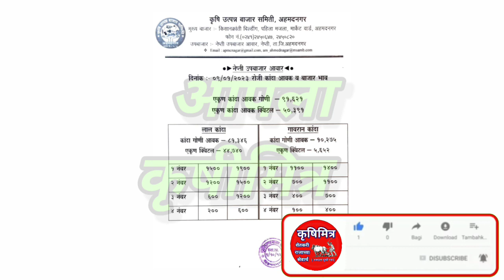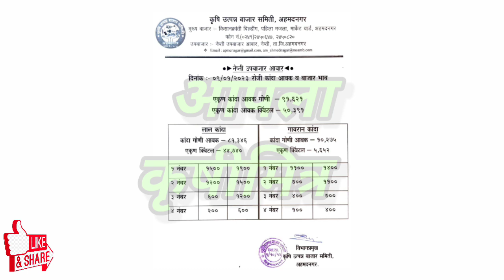अहमदनगर कांदा भाव, kanda bhav ahmednagar, कांदा बाजार भाव आजचे, प्याज बाजार भाव, kanda bhav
1)आजचे ताजे कांदा बाजारभाव
2)कांदा बाजारभाव आजचे
3)कांदा भावात मोठा बदल
4)भावात जोरदार बदल
5)कांदा बाजारभाव
6)कांदा भावात दमदार बदल
7)आजचे चालू कांदा बाजारभाव
10)Kanda bajarbhav today
11)pyaj bhav , kanda bhav
12)kada bhav today
13)bhavat motha badal
14)ghodegav kanda bhav
15)lasalgav kanda bhav
16)rahuri kanda
17)Yevala kanda bhav
18)yevala andarsul kanda bha
19)Ahmednagar kanda bhav
20)ghodegav kanda bhav
21)Amaravati kanda bhav
22)pimpalagav kanda bhav
23)saykheda kanda bhav
24)parner kanda bhav
25)pune kanda bhav
26)nampur kanda bhav
27)umarane kanda bhav
28)येवला कांदा भाव
29)पुणे कांदा भाव
30)कराड कांदा भाव
31)सातारा कांदा भाव
32)चंद्रपूर कांदा भाव
33)नाशिक कांदा भाव
34)उमराणे कांदा भाव
35)नामपूर कांदा भाव
36)महाराष्ट्रातील कांदा भाव
37)राज्यातील कांदा भाव
38)राज्यातील संपूर्ण कांदा बाजारभाव
39)बाहेर राज्यातील कांदा भाव
40)नाशिक live कांदा भाव
41)सोलापूर live कांदा भाव
42)कोल्हापूर live कांदा भाव
43)कोपरगाव live कांदा भाव
44)सटाणा live कांदा भाव
45)कळवण live कांदा भाव
46)Live कांदा लिलाव
47)Live कांदा बाजारभाव
48)आजचे ताजे कांदा बाजारभाव
49)कांदा बाजार भाव आजचे
50)कांदा भावात मोठा बदल
51)भावात जोरदार बदल
52)कांदा बाजारभाव
53)आजचे चालू कांदा बाजारभाव
54)Kanda bajarbhav today
55)pyaj bhav
56)kanda bhav
57)kanda bhav today
58)ghodegav kanda bhav
59)lasalgav kanda bhav
60)rahuri kanda
61)सोलापूर कांदा भाव
62)कोल्हापूर कांदा भाव
63)संगमनेर कांदा भाव
64)कोपरगाव कांदा भाव
65)कळवण कांदा भाव
66)चांदवड कांदा भाव
67)मनमाड कांदा भाव
68)अभोना कांदा भाव
69)देवळा कांदा भाव
70)सटाणा कांदा भाव
71)पिंपळगाव कांदा भाव
72)पिंपळगांव बसवंत कांदा भाव
73)दिंडोरी कांदा भाव
74)वणी कांदा भाव
75)राहता कांदा भाव
76)औरंगाबाद कांदा भाव
77)अमरावती कांदा भाव
78)मंगळवेढा कांदा भाव
79)पंढरपूर कांदा भाव
80)नेवासा कांदा भाव
81)घोडेगाव कांदा भाव
82)नेवासा घोडेगाव कांदा भाव
83)जळगाव कांदा भाव
84)नागपूर कांदा भाव
85)sangamner kanda bhav
86)nafed kanda bhav
87)vinchur kanda bhav
88)Chandvad kanda bhav
89)kalavan kanda bajarbhav
90)dindori kanda bhav
91)vani kanda bhav
92)rahata kanda bhav
93)bajarbhav ajche
94)ahamadanagar kanda bhav
95)akola kanda bhav
96)kolhapur kanda bhav
97)solapur kanda bhav
98)mangalvedha kanda bhav
99)chandrapur kanda bhav
100)Rahata kanda bhav
101)chalisgav kanda bhav
102)devala kanda bhav
103)satana kanda bhav
104)abhona kanda bhav
105)nandagav kanda bhav
106)kopargav kanda bhav
107)krushimitra YouTube channel
108)bolthan kanda bhav
109)aurangabad kanda bhav
110)karad kanda bhav
111)satara kanda bhav
112)live kanda bajarbhav
113)आजचे कांदा भाव
114)नाशिक जिल्ह्यातील कांदा बाजारभाव
115)live lilav
116)kanda bajar bhav today